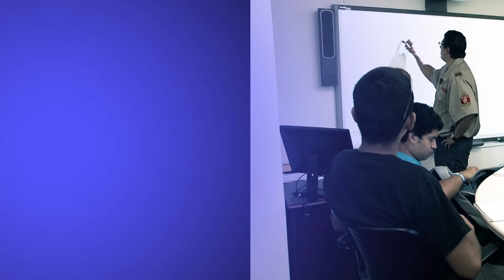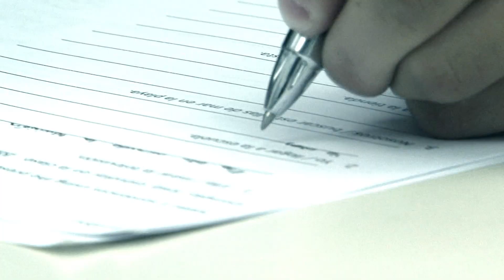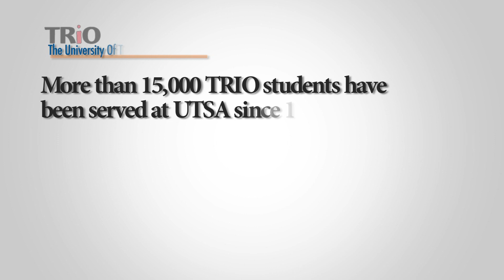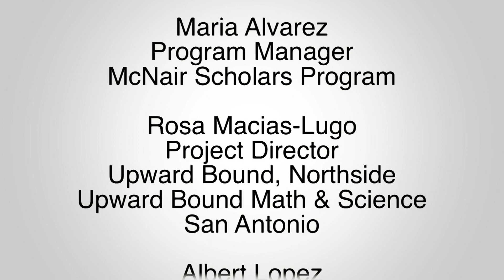TRIO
The TRIO Programs are federally-funded programs dedicated to helping first generation, low-income students succeed in their pre-college performance and ultimately in their higher education pursuits.

The Pre-college Programs provide fundamental support to participants in their preparation for college entrance. Whereas, the goal of the Ronald E. McNair Post-baccalaureate Achievement Program is to increase the attainment of Ph.D. degrees by students from underrepresented segments of society.

The term "TRIO" was coined in the late 1960's to describe three federally-funded educational opportunity outreach programs. The three original TRIO programs included Upward Bound (the oldest of the programs), which emerged out of the Economic Opportunity Act of 1964 in response to the administration's War on Poverty; Educational Talent Search, which was created as part of the Higher Education Act of 1965; and Student Support Services, which was included in the Higher Education Amendments of 1968.

Since the development of the three original TRIO programs, three additional programs have been added. Educational Opportunity Centers were authorized as part of the Higher Education Amendments of 1972; training programs for federal TRIO programs known as the Training Program for Special Programs Staff and Leadership Personnel were authorized as part of the Higher Education Amendments of 1976. The sixth program, the Ronald E. McNair Post-Baccalaureate Achievement program, was part of the Amendments of 1986.

Additionally, in 1990, the Upward Bound Math/Science program was created to address the specific need for instruction in the fields of math and science. This program is part of and administered under the same regulations as the classic Upward Bound program as is the Veteran's Upward Bound program, a program designed specifically for veterans.

Programs Offered at UTSA

Currently, there are seven TRIO programs at UTSA: Educational Talent Search (San Antonio and Outreach), Upward Bound (Northside and Southside) and Upward Bound Math & Science (San Antonio and Medina Valley) and Ronald E. McNair.